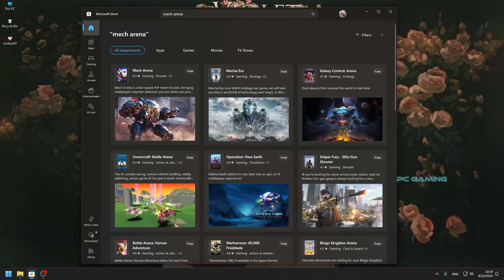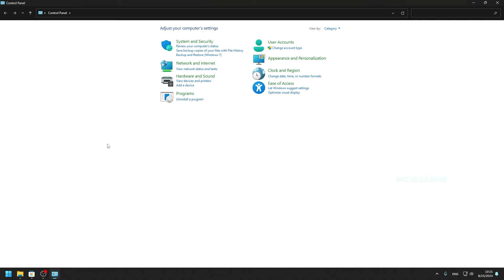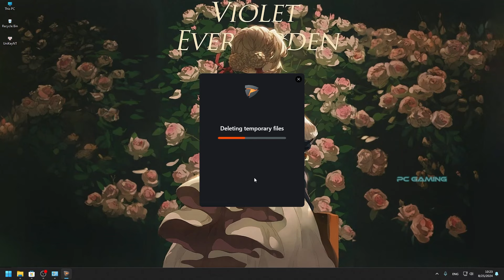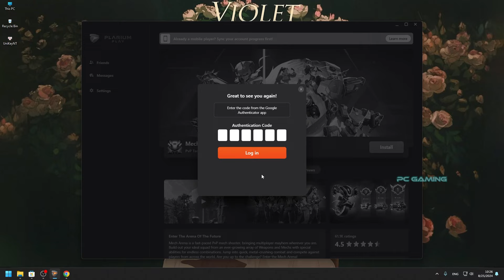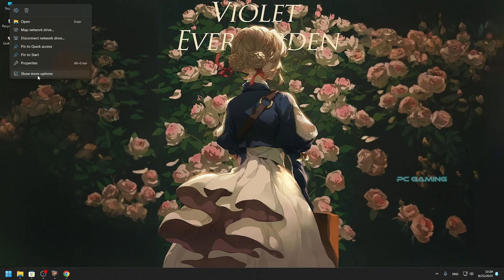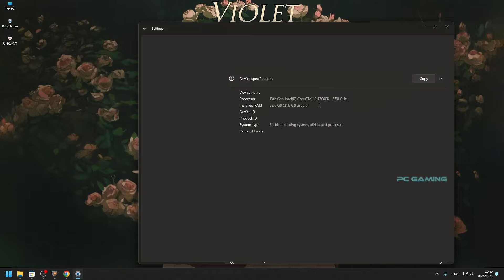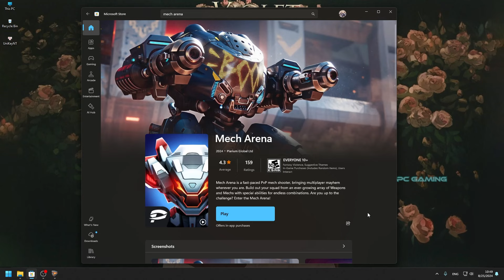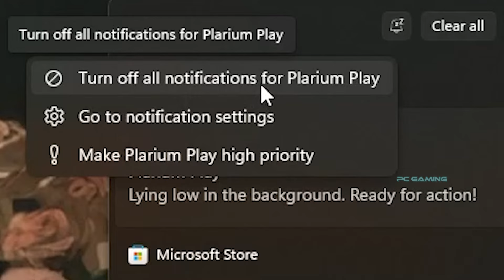Hướng dẫn tải game trên Microsoft Store cho Pc, Laptop - Mech Arena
● ✘ Please Read ✘ ●

- Link tải game cho máy Android: Bình luận để mình tư vấn

● ✘ Please Read ✘ ●
- Nhạc Intro:

● ✘ Từ khóa ✘ ●
mech arena,
mech arena gameplay,
hướng dẫn mech arena,
hướng dẫn tải game mech arena trên máy tính,
cách tải game mech arena trên pc laptop,
Hướng dẫn tải game mech arena trên Microsoft Store,
cách tải game mech arena trên máy tính,
cách tải game mech arena trên pc,
cách tải game mech arena trên latop,
● ✘ Tags ✘ ●